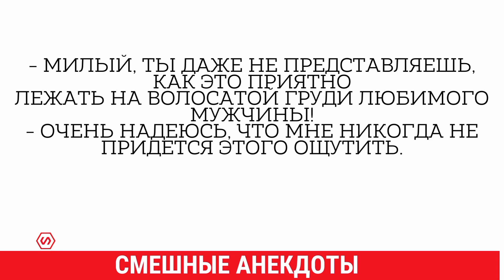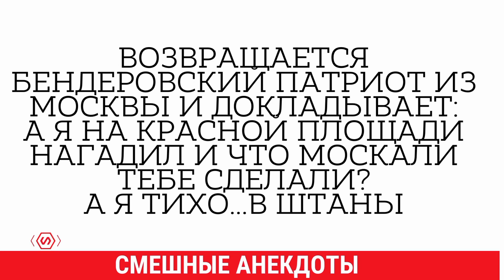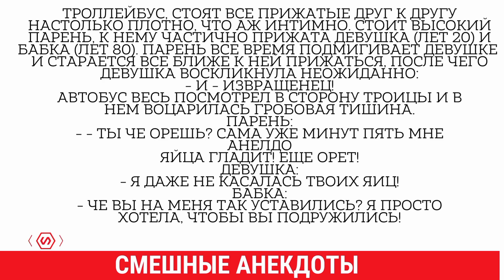Свежие Анекдоты на вечер❗ А я москалям на площади насрал ▶▶ Лига Смешных Анекдотов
Подборка свежих анекдотов от Лиги Анекдотов на нашем канале юмора. Смотрите, делитесь с друзьями. Только отборный 100% юмор для истинных ценителей!

В это выпуске вы посмотрите неприличные анекдоты,  немного пошловато, но зато очень смешно